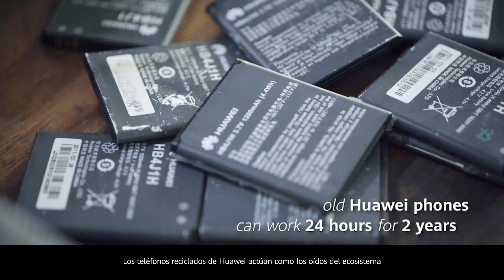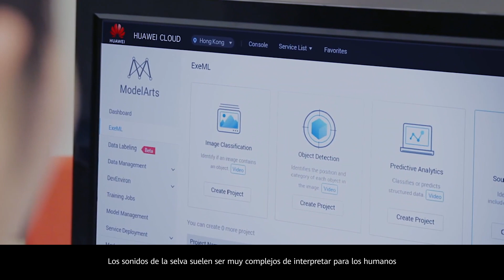Celuares reciclados Huawei + La nube: protección de la vida silvestre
La selva es la orquesta de la naturaleza, en ella se esconden millares de especies de vida silvestre. Conoce cómo utilizando celulares reciclados, Inteligencia Artificial y la nube, se contribuye a la protección del mono araña en Costa Rica.